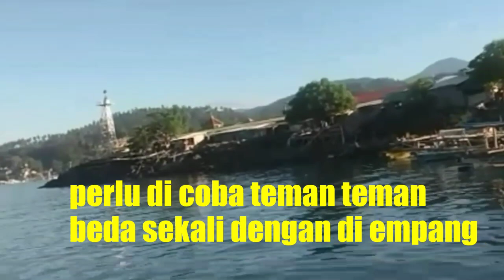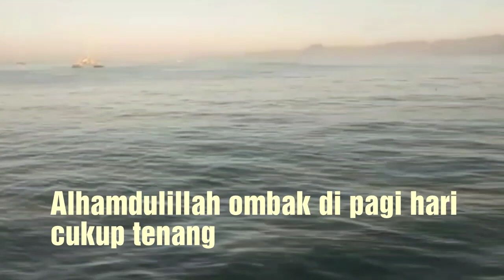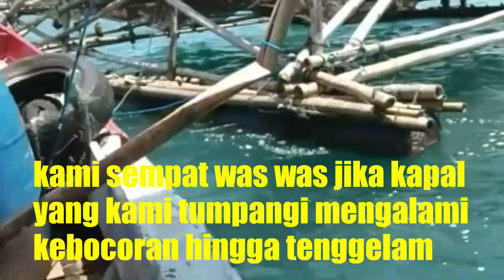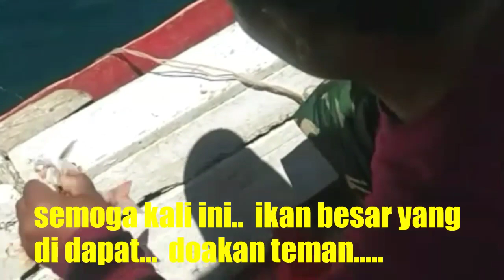Mancing di Laut Tidak Mudah Seperti Di EmpaNG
Mancing di laut tidak semudah mancing di empang butuh keberanian menghadaPI CUACA HUJAN MAUPUN ANGIN, semoga daPAt menghibur teman teman salam mancing mania